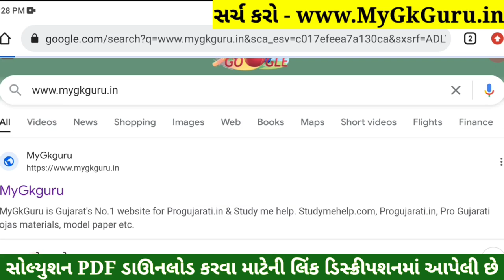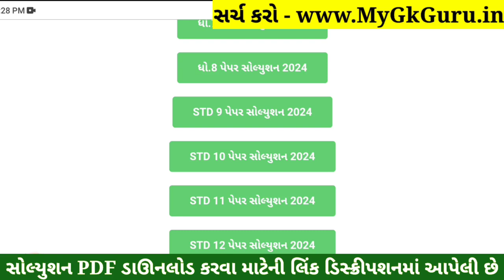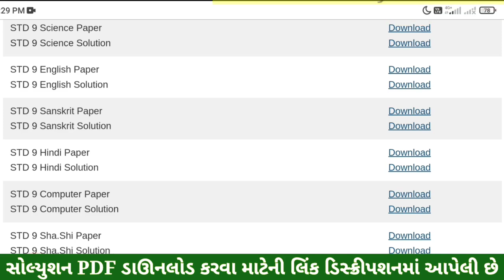STD 9 Hindi Paper Solution 2024 50 Marks, STD 9 Hindi Pratham Pariksha Paper Solution 2024, Dhoran 9